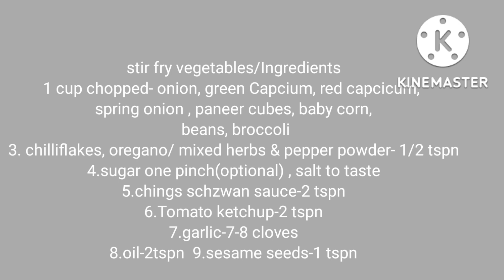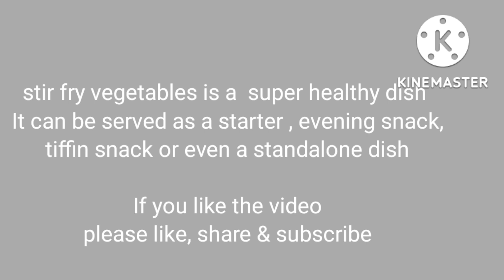Easiest stir fry vegetables/ Flavorful vegetables stir fry# vid 7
Easiest vegetables stir fry# Flavorful vegetables stir fry

 video highlights
1.What vegetables go with stir-fry?
2.What can I add to stir-fry for flavor?
3.What are the seven common ingredients in a stir-fry
4.What is the secret to a good stir-fry?
5. Do you cook vegetables before stir-frying?
6.What are the crunchy things in stir fry?
7.What oil should you use for stir-fry?
8.What spices taste good on vegetables?
9.What do you Season vegetables with?
10.How do you cook stir-fry properly?
11.How do you thicken stir fry sauce?
12.What are three important steps to a good stir-fry?
13.How do you cook stir-fry properly?
14.How do you thicken stir fry sauce?
15.How much soy sauce do you put in stir-fry?
16.What are three important steps to a good stir-fry?
17.What order do you add ingredients to a stir-fry?
18.How long do different veggies take to stir-fry?
19.Do you have to boil broccoli before stir-frying?
20.What order should you cook vegetables in?

vegetables stir fry# easiest vegetables stir fry#
Asian vegetables stir fry#High protein diet#Healthy dish# quick starter#easy and healthy recipe# flavorful vegetables stir fry#weight loss recipe# sesame seeds # colorful vegetables stir fry